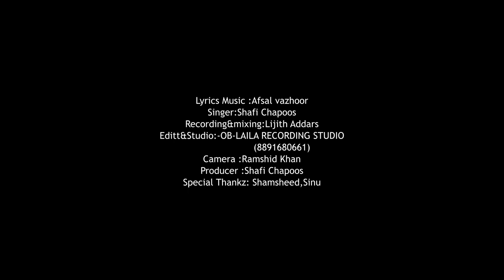Ninakkai njan | Shafi chapoos | shamsheed mankada | malayalam song | wedding song 2023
Chapoos:  ...